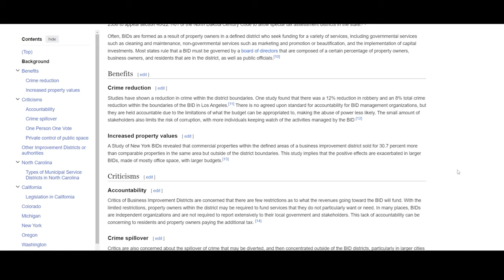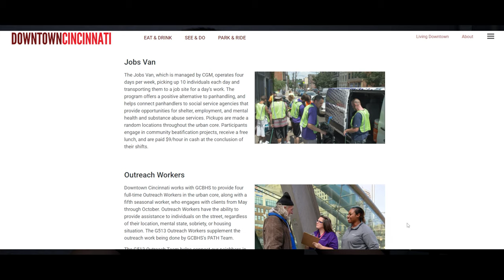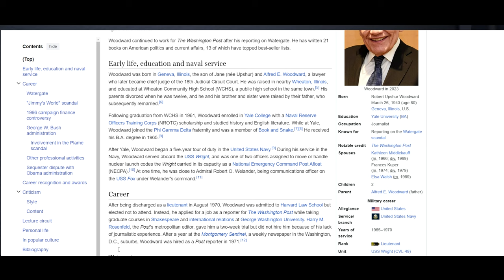How To Fix San Francisco, Trump As President, Startups | David Ginsburg #3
When I was a kid, I enjoyed playing SimCity, a city creation and management simulation game. In SimCity, players take on the role of a city planner, responsible for constructing and developing a city. In the game, you can use tools and resources to design and manage various aspects of the city.

In today’s video, I have the opportunity to speak with someone who did all that in real life. I'll be talking with an expert in the cities sector.

I am excited to welcome David Ginsburg, a former President and CEO at Downtown Cincinnati Inc. Currently, David represents an organization called Executive Search Consultants, the premier search firm in the urban sector. David and his team appoint leaders who build initiatives that improve the live, work, and play experience in cities and communities.

I asked David about problematic cities like San Francisco and what he would do to reduce homelessness and substance abuse on the streets. I also asked about CEOs and the qualities teams look for when hiring leaders for their companies. Finally, we discussed the current political situation in the country and what needs to be done to improve it.

This episode is dedicated to Cincinnati Animal CARE, a non-profit organization of David’s choice. Feel free to support animals by donating directly to Cincinnati Animal CARE. Without further ado, let’s get rolling.